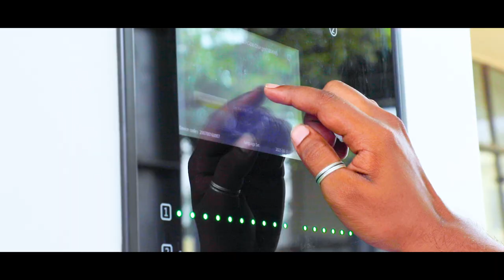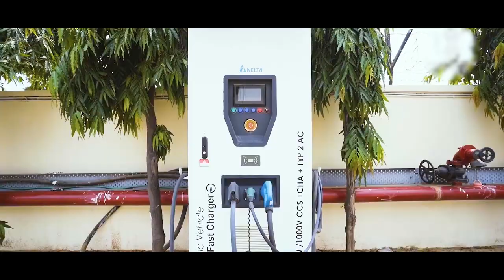Smart UP, Green UP: Providing world class transportation facilities, caring for the environment